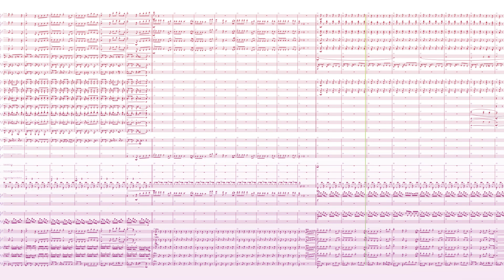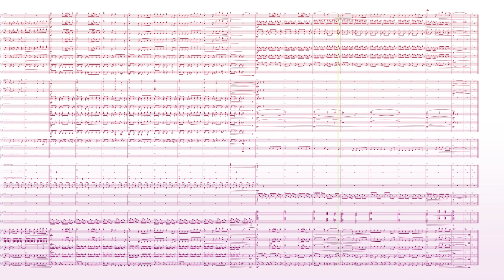Field of Hopes And Dreams - Orchestral Remix / Deltarune Chapter 1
arr.Takuma Nishimura

Score:Dorico 3
Sound iconica sections & players etc.

Field of Hopes And Dreams
Original Composition: Toby Fox